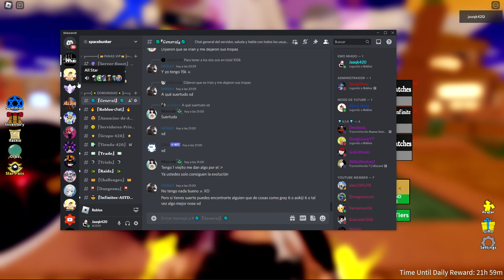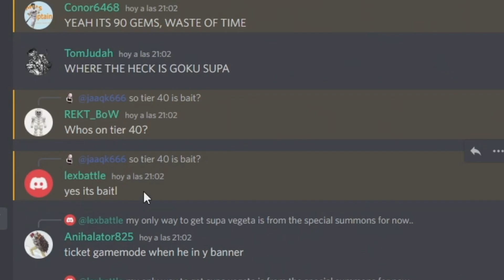STARPASS TIER UPDATE! ERA BAIT??💀🌟 ALL STAR TOWER DEFENSE 🌟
Checa mi tienda en Roblox si quieres ropa facherita 7u7